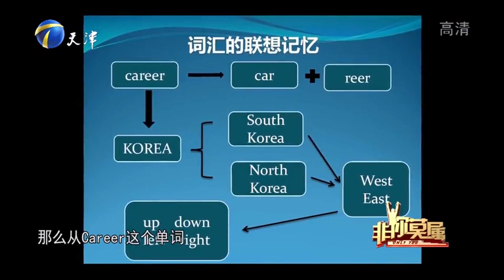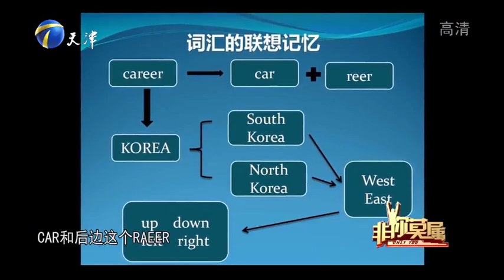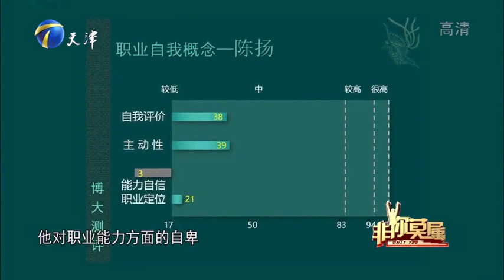【爆笑綜藝場】非你莫屬：理工男10年前與女企業家有一面之緣，竟邀請她合唱歌曲